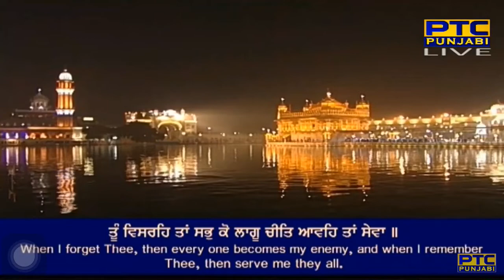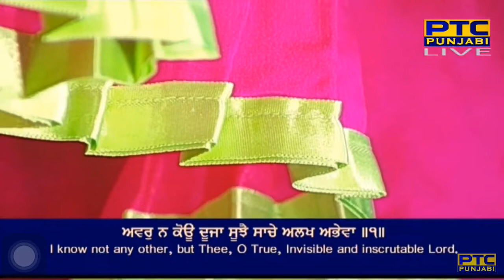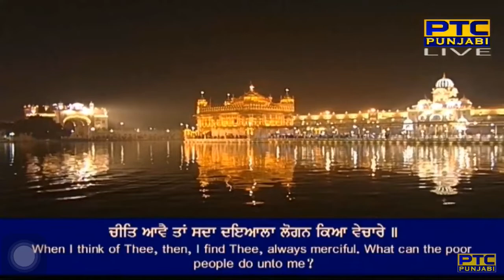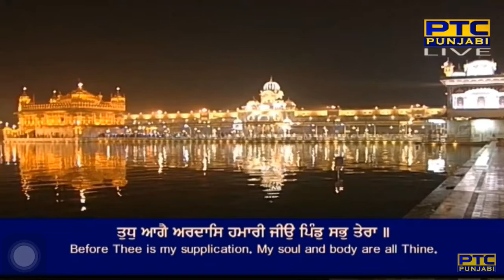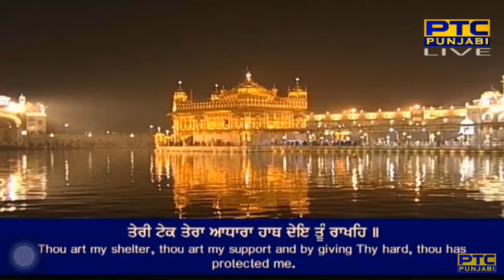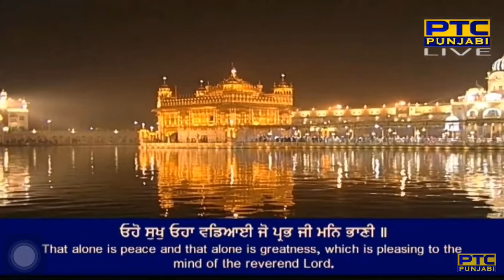Kaho Nanak Sabh Teri Vadiai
too(n) visareh taa(n) sabh ko laagoo cheet aaveh taa(n) sevaa ||
avar na kouoo dhoojaa soojhai saache alakh abhevaa ||1||
cheet aavai taa(n) sadhaa dhiaalaa logan kiaa vechaare ||
buraa bhalaa kahu kis no kaheeaai sagale jeea tum(h)aare ||1|| rahaau ||
teree Tek teraa aadhaaraa haath dhei too(n) raakheh ||
jis jan uoopar teree kirapaa tis kau bip na kouoo bhaakhai ||2||
oho sukh ohaa vaddiaaiee jo prabh jee man bhaanee ||
too(n) dhaanaa too(n) sadh miharavaanaa naam milai ra(n)g maanee ||3||
tudh aagai aradhaas hamaaree jeeau pi(n)dd sabh teraa ||
kaho nanak sab teri vadiai koiee naau na jaanai meraa ||4||10||49||